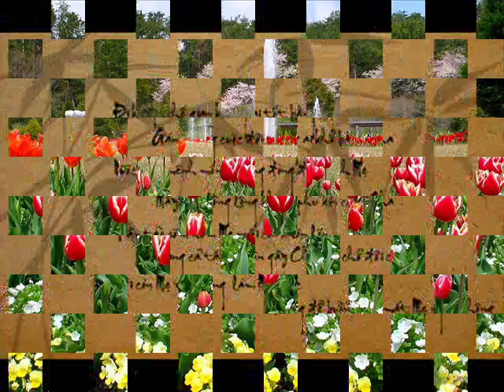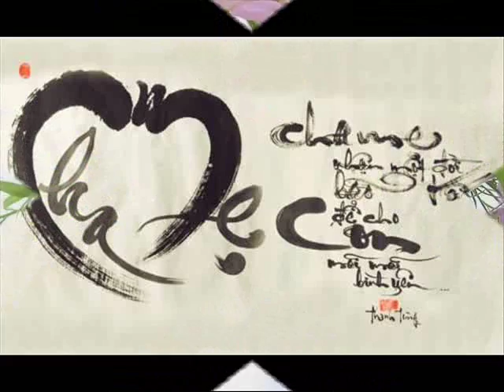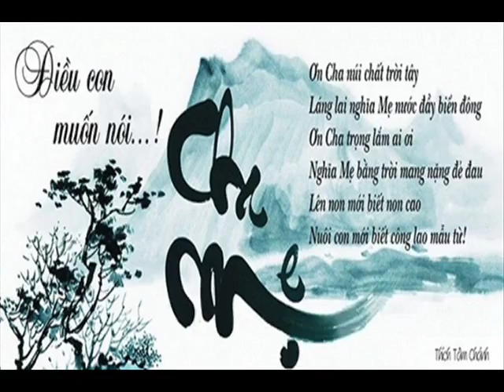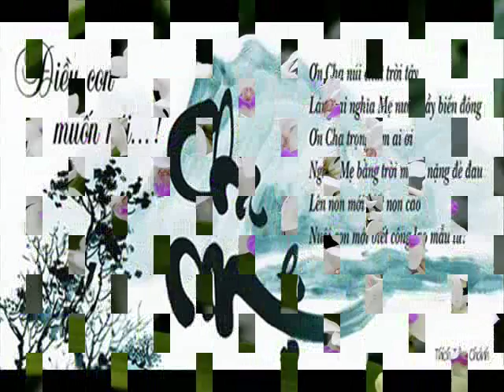Khai ZaLo 19